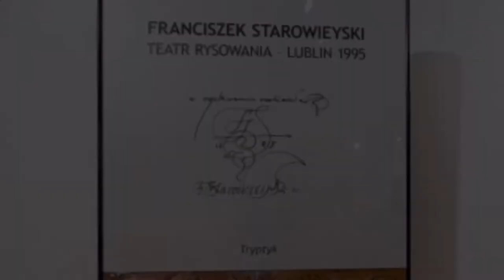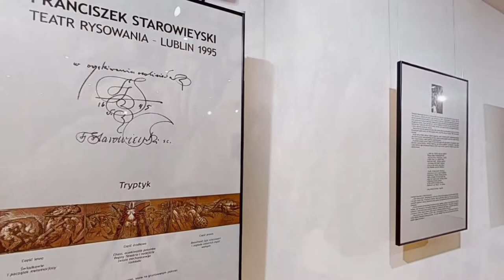Franciszek Starowieyski TEATR RYSOWANIA „W oczekiwaniu Ocaliciela” w CKi- DK Oskard Koninie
Zwiedzajcie osobiście: Franciszek Starowieyski TEATR RYSOWANIA „W oczekiwaniu Ocaliciela”.